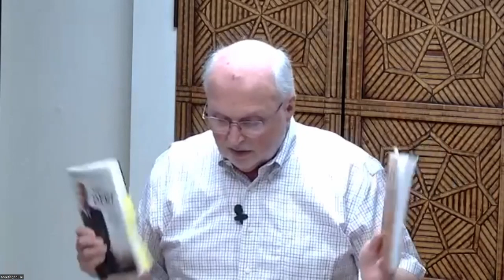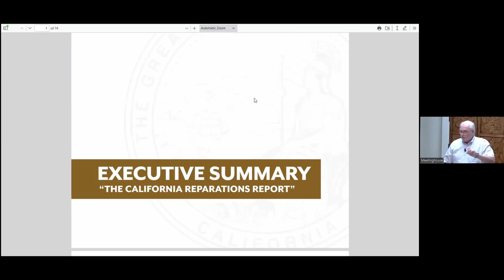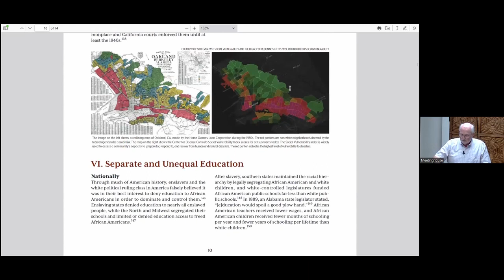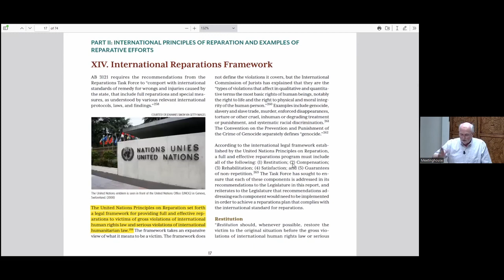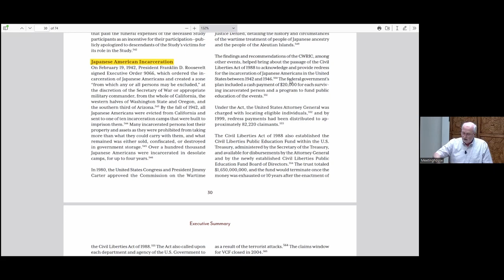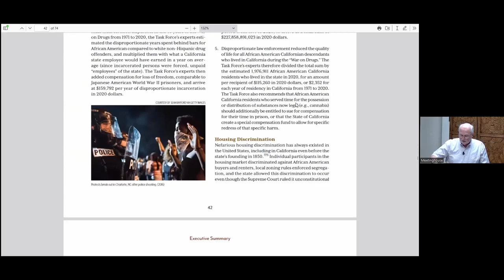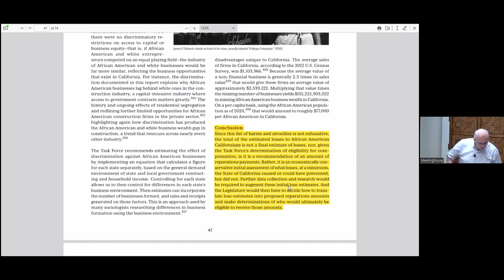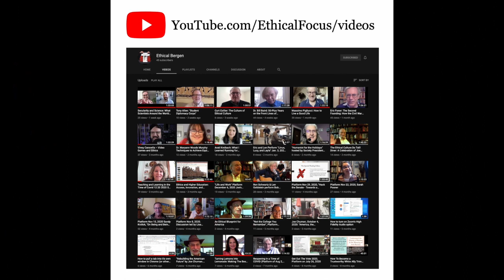Gathering July 23, 2023 Reparations 101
Reparations: For and Against
As the City of San Francisco weighs plans to redress the harms visited historically on enslaved people and the continuing systemic oppression of their descendants, we will examine the pros and cons of reparations to provide restorative justice. This topic is fraught with strong opinions on all sides. In this discussion, led by member Orion Hopper, we will cover the history of the reparations movement, discuss modern proposals and critiques, and cite recent successful examples of restitution for historic wrongs.  Presented by Bergen Ethical member Orion Hopper.

Reparations Reading List:
The California Reparations Report and Executive Summary

Ta-Nehisi Coates’ article in the June 2014 Atlantic, The Case for Reparations

John McWhorter, New York Times, 6/22/2023, How I can get behind reparations

Jill Lepore, The Atlantic, July 2020, The Invention of the Police